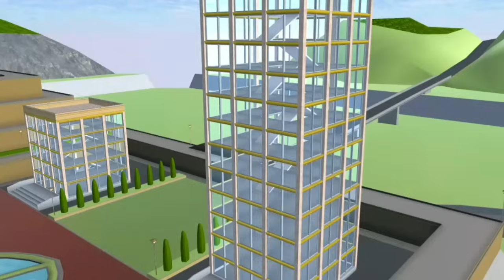Virei a Chefona da YAKUZA! 💥💃🏻 (sakura school simulator)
edição: bltchcraft
direção: bltchcraft
roteiro: bltchcraft
tudo: bltchcraft
resta: aceitar